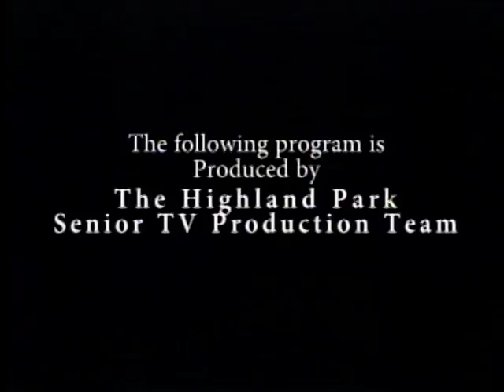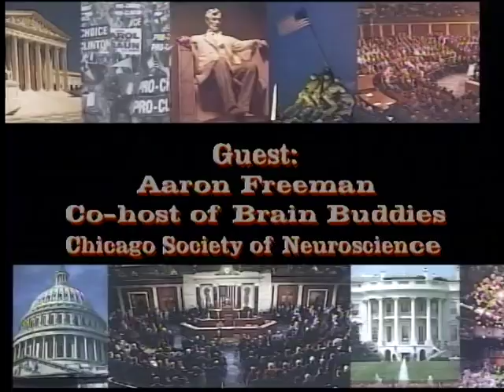VTS 01 1